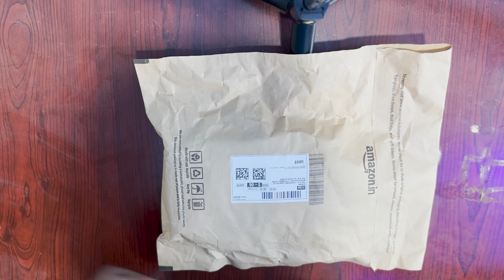Helmet Complete Moto Vlog setup | How to setup mobile phone on Helmet in Telugu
Helmet Complete Moto Vlog setup | How to mount mobile phone on Helmet in Telugu

how to setup mobile on helmet jedi fallen order
how to use chin mount for phone on helmet
cheapest phone vlogging setup
best helemt for moto vlogging
steel bird black glass helmet